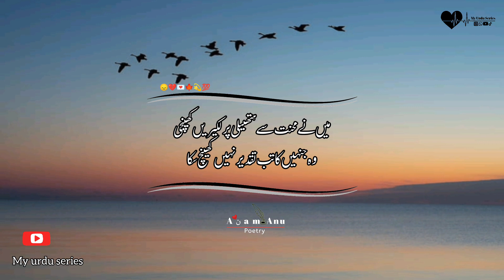Motivational Quotes In Urdu | Inspirational Quotes| Hindi Motivational Quotes| Golden Words In Urdu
My urdu series

zubair maqsood motivational quotes
motivational quotes in urdu
hindi motivational quotes for students
inspirational quotes
hindi motivation
mere hunafas mere humnawa
urdu poetry
woh shakhs
spill poetry
unErase poetry